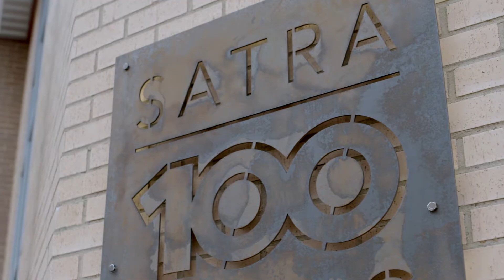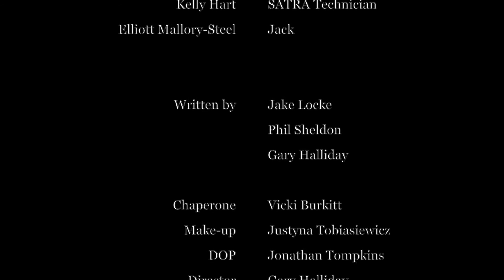'Satra 1919'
As part of its centenary, SATRA commissioned the UK Film School (UKFS) to produce a short film celebrating SATRA's progress through the generations of those who have worked at the research and testing organisation from the beginning to the present day.

The story follows schoolboy Jack’s contact with early footwear testing in 1919 and how his curiosity leads to a legacy that his grandson sees when he visits the modern SATRA in 2019.